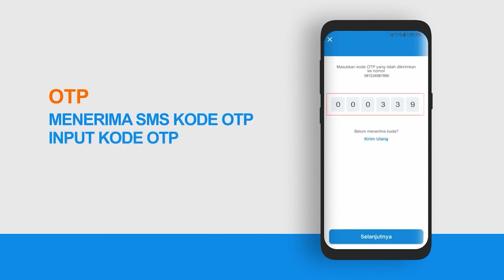Kultum Ramadhan 2024 | Ramadhan, Momentum Akselerasi Amal | POS-KUPANG.COM